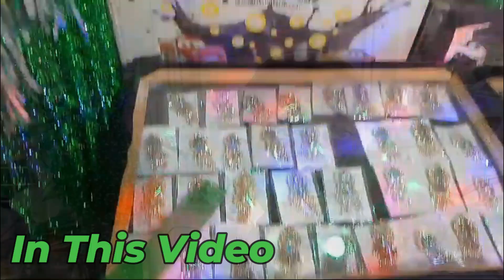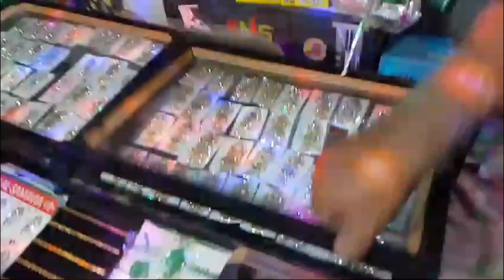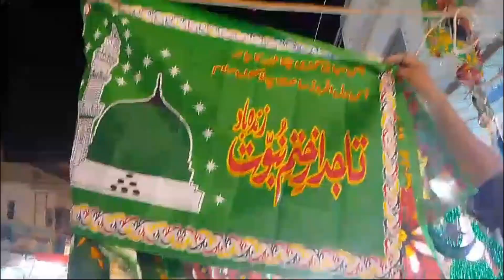Eid milad un nabi | 12 Rabi ul Awal ka saman sirf 50 rupay | Its Hassan Vlogs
the significance of 12 Rabi ul Awal and the celebration of Milad-un-Nabi in 2024. In this video, we explore the importance of this sacred day in the Islamic calendar, which commemorates the birthday of Prophet Muhammad (peace be upon him).

12 Rabi ul Awal marks a special occasion for Muslims around the world, celebrating the life and teachings of the Prophet Muhammad. We’ll delve into the historical context of Rabi ul Awal, its religious significance, and how Eid Milad-un-Nabi is observed in various cultures.

12 rabi ul awal
12 rabi ul awal naat
rabi ul awal
12 rabi ul awal naat 2024
rabi ul awal naat
12 rabi ul awal
12 rabi ul awal 1st naat 2024
rabi ul awal hit naats
new rabi ul awal naat
12 rabi ul awal bayan
12 rabi ul awwal
rabi ul awal 2024
new rabi ul awwal naat 2024
12 rabi ul awal ki haqeeqat
punjabi rabi ul awal naat
12 Rabi ul Awal
Eid Milad-un-Nabi
Milad-un-Nabi
Prophet Muhammad's Birthday
Rabi ul Awal
Milad 2024
Islamic Celebrations
Prophet Muhammad
Milad-un-Nabi 2024
Rabi ul Awal Significance
Islamic Festivals
Eid Milad
Rabi ul Awal History
Islamic Events 2024
Milad Celebration Ideas
12 Rabi ul Awal significance
Rabi ul Awal meaning
Milad-un-Nabi celebration
Prophet Muhammad birthday video
Eid Milad-un-Nabi 2024
Importance of 12 Rabi ul Awal
Islamic month of Rabi ul Awal
Milad-un-Nabi observance
Celebrating Milad 2024
Rabi ul Awal traditions
Prophet Muhammad's Milad
Islamic religious festivals
12 Rabi ul Awal events
Rabi ul Awal in Islam
Milad celebration significance
rabi ul awal naats
12 rabi ul awal 2024
12 rabi ul awal 2022
12 rabi ul awal sahi
rabi ul awal new kalam
eid milad un nabi world